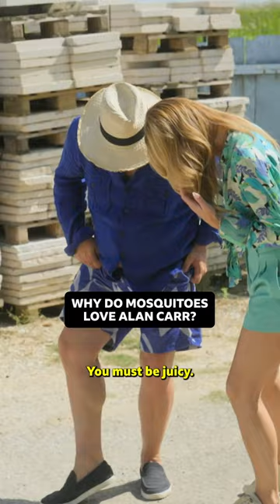Same, Amanda, same 🍷 - BBC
Besties Amanda Holden and Alan Carr roll up their sleeves to bring crumbling Italian homes back to life. As they embrace the local lifestyle, it's demolition and la dolce vita.